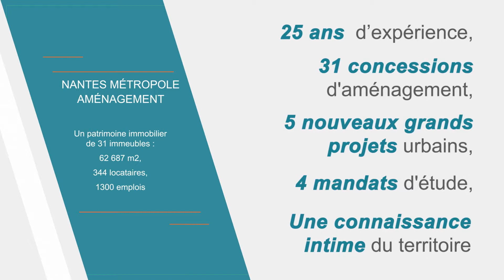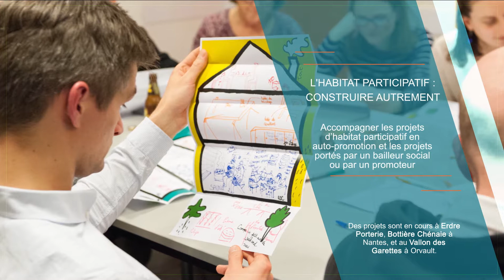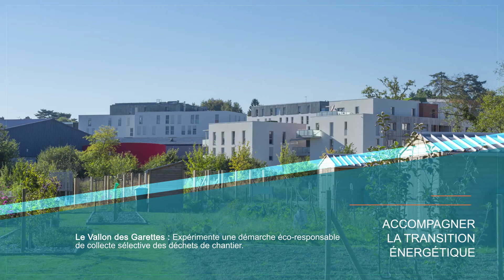Nantes Métropole Aménagement - Retrospective 2019